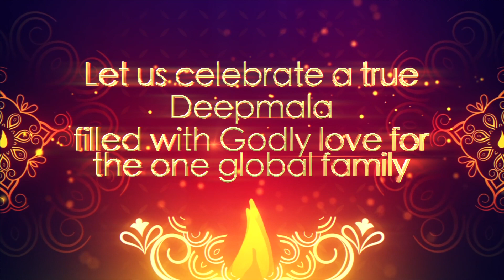Diwali Greetings 2021 from B.K. Mohini Didi & B.K. Jayanti Didi